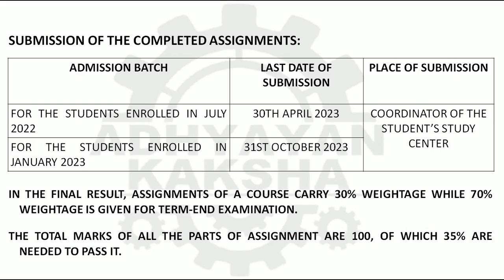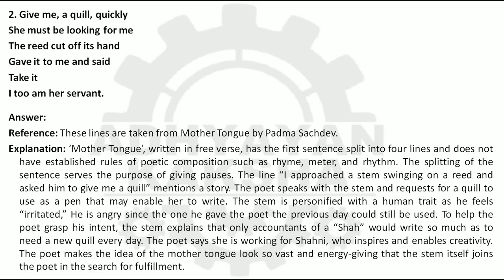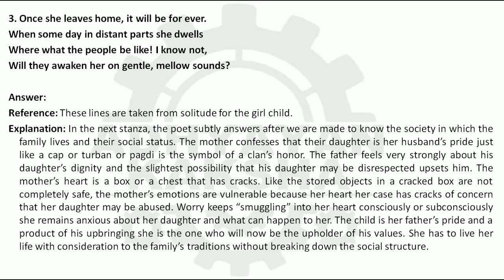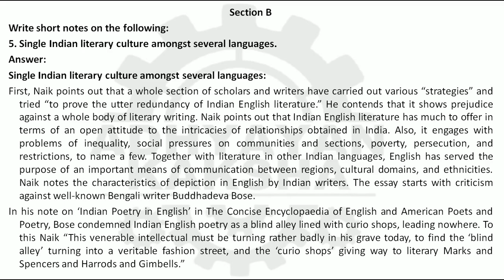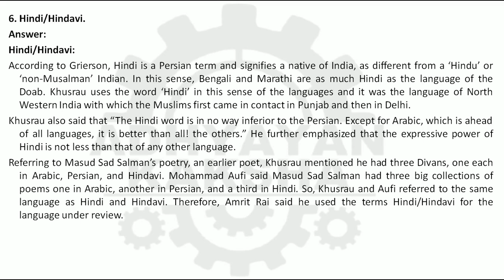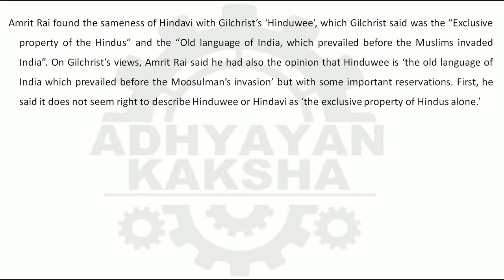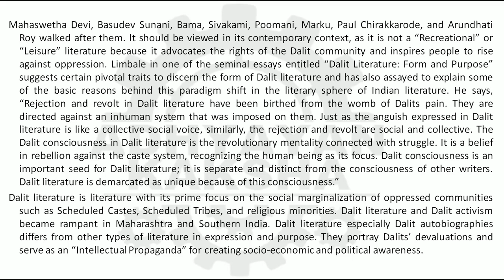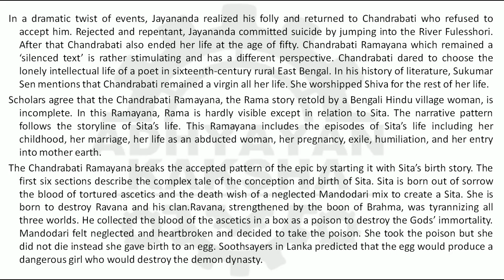BEGC 132 - SELECTIONS FROM INDIAN WRITING : CULTURAL DIVERSITY - IGNOU SOLVED ASSIGNMENT 2022-2023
BEGC 132 - SELECTIONS FROM INDIAN WRITING: CULTURAL DIVERSITY - IGNOU SOLVED ASSIGNMENT 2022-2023 - JULY 2022 - JANUARY 2023 STUDENTS

THIS ASSIGNMENT CONTAINS QUESTIONS:
Explain the following with reference to the context:
1. Long as tresses the night of parting,
The day of love is short as life,
If I see not my love, O friend,
How can I spend dark nights of grief?

2. Give me, a quill, quickly
She must be looking for me
The reed cut off its hand
Gave it to me and said
Take it
I too am her servant.

3. Once she leaves home, it will be for ever.
When some day in distant parts she dwells
Where what the people be like! I know not,
Will they awaken her on gentle, mellow sounds?

4. Her dream, like the dreams of a dozen other women.
But she woke up before the dream began.
And then she never fell asleep again.
Write short notes on the following:

5. Single Indian literary culture amongst several languages.
6. Hindi/Hindavi.
7. How do Dalit narratives tell the stories of an entire community? Elaborate.
8. What do women’s texts say about a woman’s life? Illustrate.